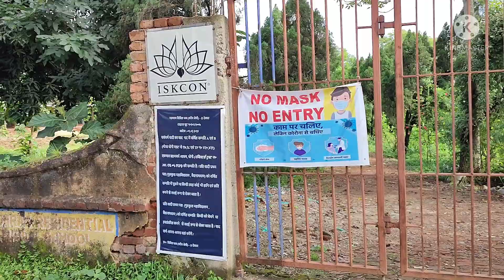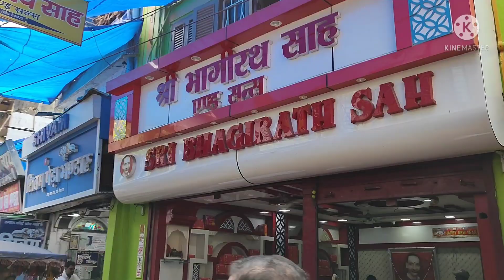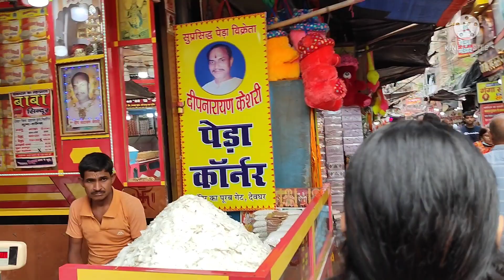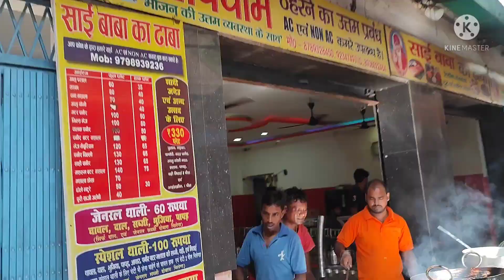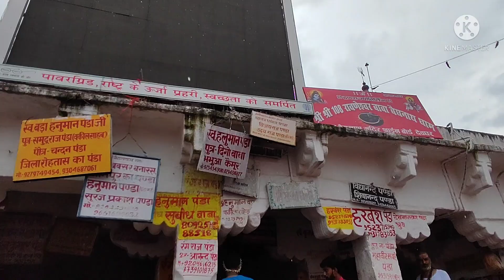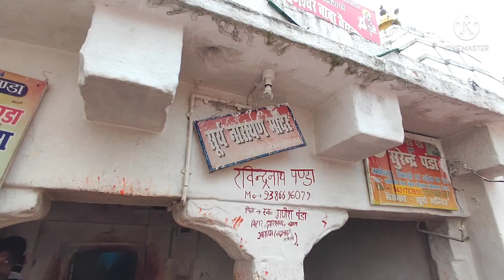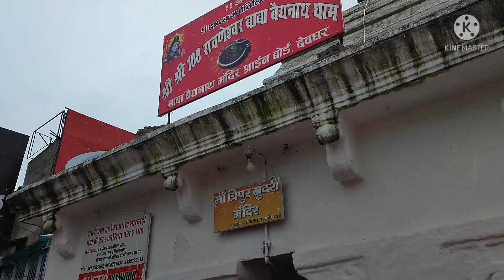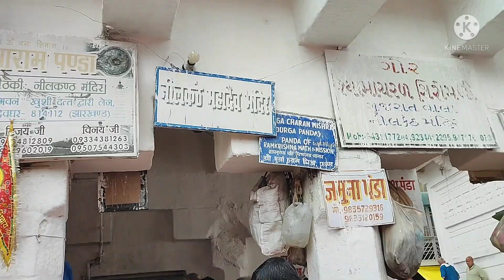Har Har Mahadev. Baba Vaidyanath Dham Deoghar.